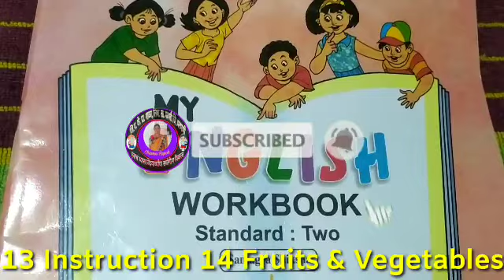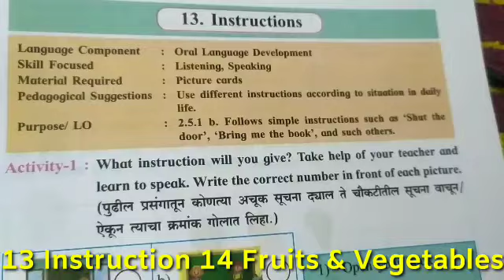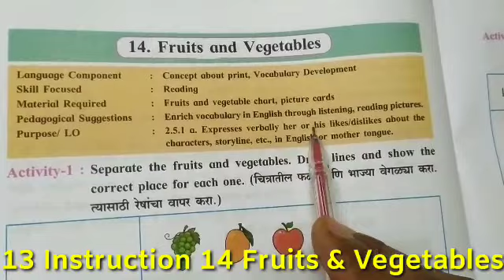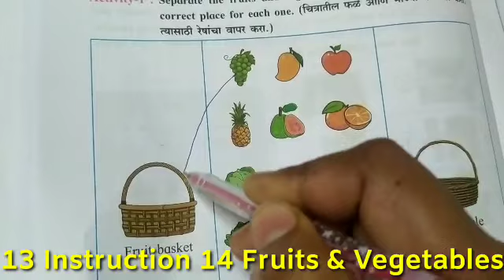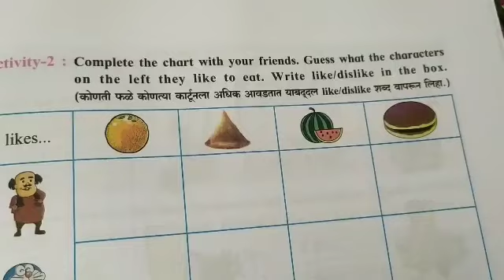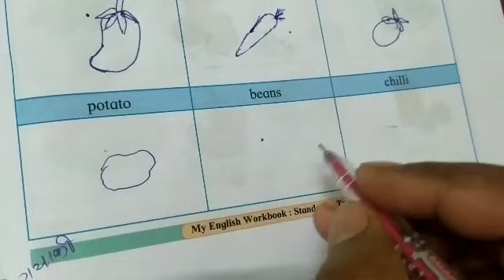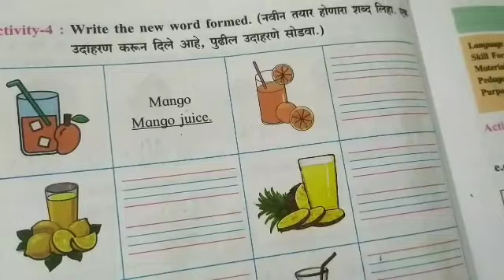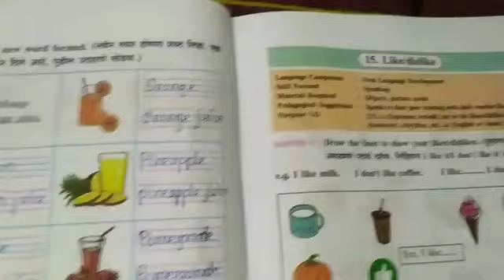My English workbook standard Two | 13 Instruction | 14 Fruits and Vegetables | इंग्रजी वर्कबुक दुसरी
My English workbook standard Two | 13 Instruction | 14 Fruits and Vegetables | इंग्रजी वर्कबुक दुसरीrupalichavaneducationalvideo